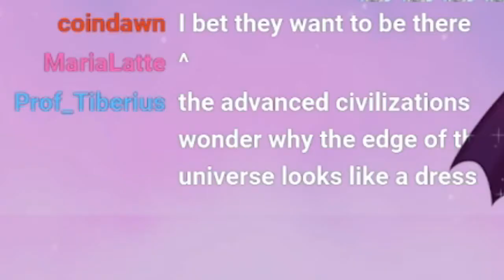The Dress incident...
Everyone lives in the dress.

Models/Editing/Assets ~ Cutie Dragon (Me! I'm still learning and improving!)